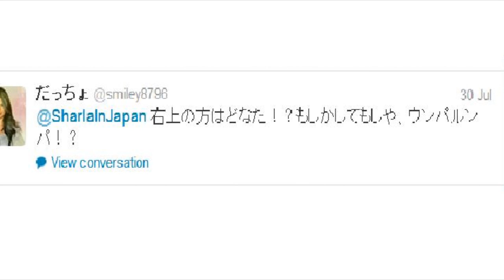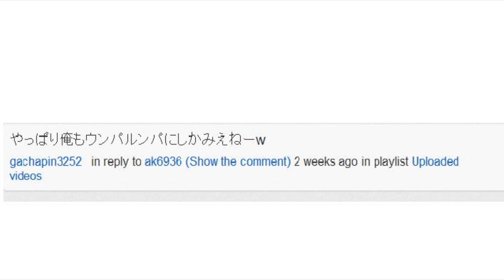僕はウンパルンパです｜I AM an Oompa Loompa!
Since I came to Japan I have been told over and over again I look like the Oompa Loompas from the Tim Burton version of Charlie and the Chocolate Factory. In this video I come to terms with it.

日本来たから皆はオズウンパルンパに似てる言うったけど信じられたない。でもこの動画の後やっぱりそうですね。